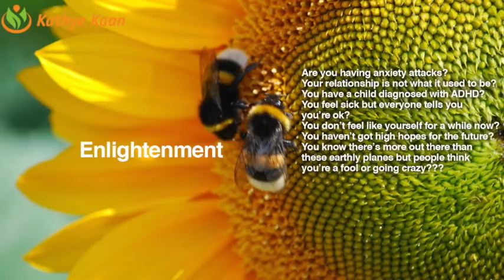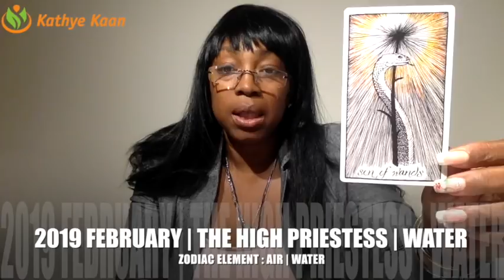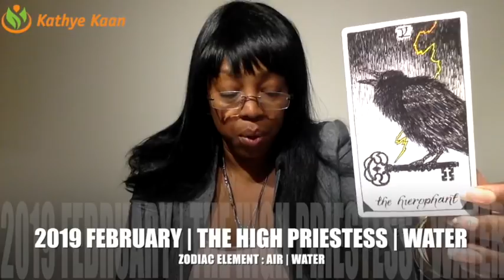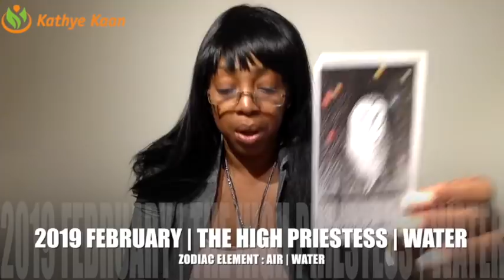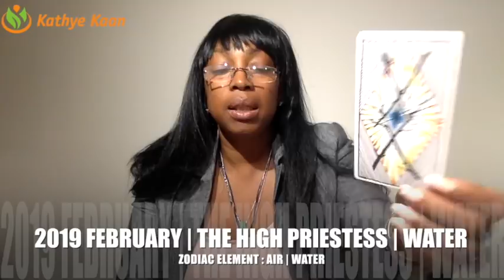CANCER FEBRUARY 2019 | EXPECT LOVE, HAPPINESS LIFE IS ABOUT TO CHANGE FOR THE BETTER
Watch the full & extended part of the Cancer February 2019 Reading on demand:

Find out what the month of February has to offer for you Cancer signs. I use a combination of my gift,  tarotcards, numerology and astrology to provide monthly energy vibration readings for all Zodiac Signs.

1-on-1 Live private chat on Youtube. I will pull cards for you per request and you can enter information and questions in the chatbox. I offer 10, 20, and 30 minutes options:

Read my eBook ‘Removing The Veil Of Illusion - A Guide To Ascension’: